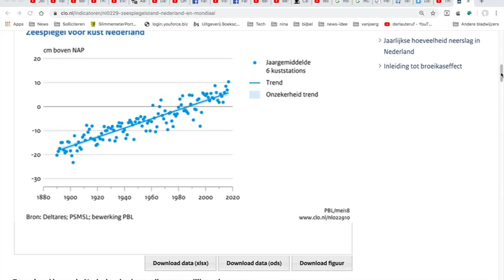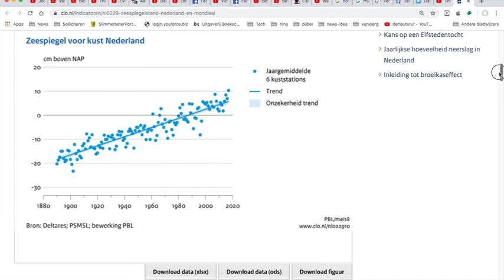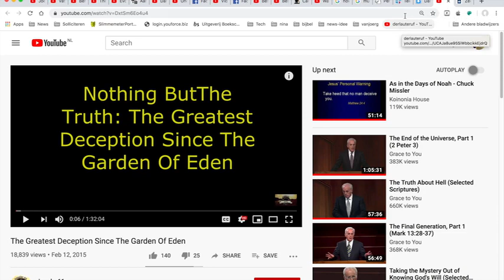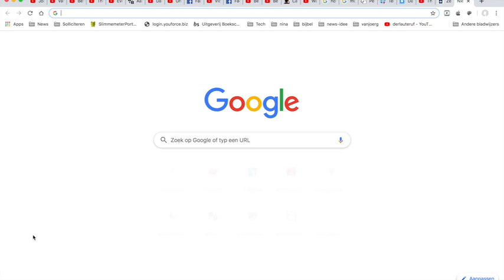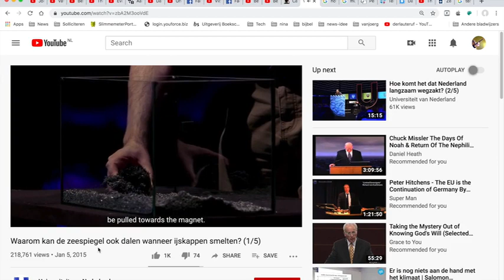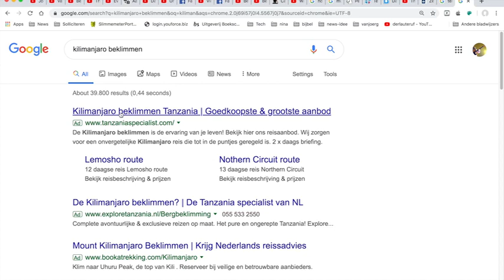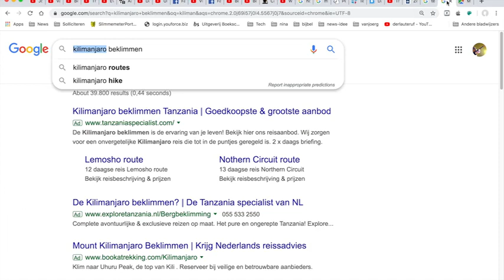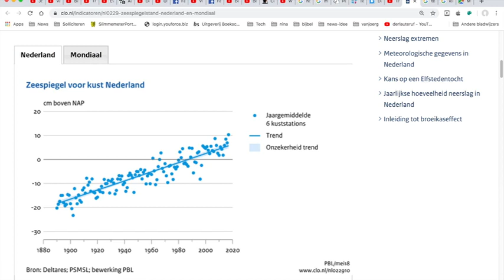Beschouwing201 Klimaatangst Prof Dr Bert Vermeersen spreekt vreemd en klinkt gevaarlijk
Wie o wie stopt deze man?

Links met een christelijke achtergrond